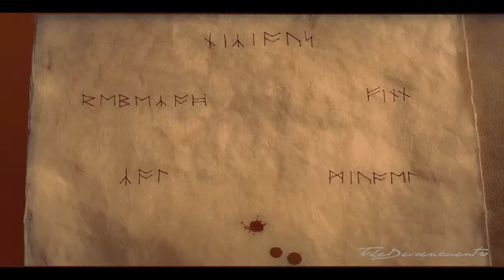►the promise // ORIGINALS [tvd]